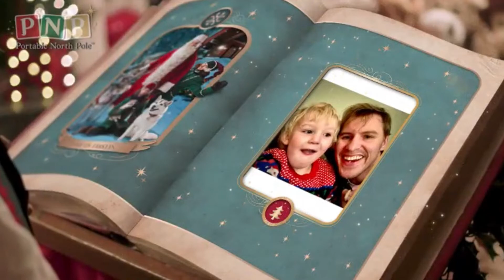Santa Needs Your Help!